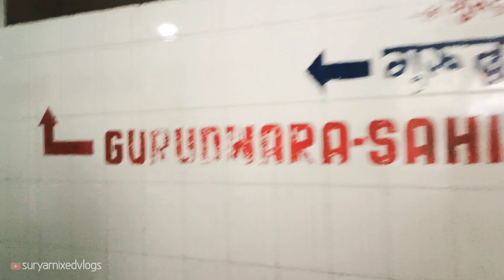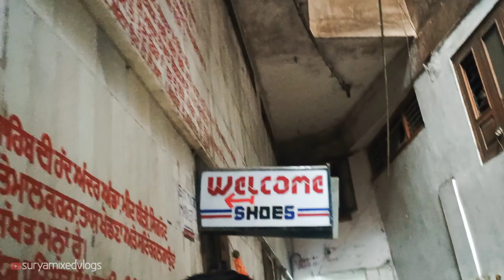Manali To Manikaran Road | Manikaran Gurudwara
Hello दोस्तों,
हमारे चैनल पर आपका स्वागत हैं। इस चैनल पर
हम Mixing वीडियो - Travelling , Nature of beauty , entertainment , Short videos , Life enjoying related video हमेशा Upload करते रहते हैं जिसके द्वारा आप आपने short life में enjoying का मज़ा ले और life style को और ज्यादा improve कर सकते हैं इसके साथ साथ इस चैनल पर upload होने वाली हर वीडियो आपको Youtube Carriers में बहुत Help करेंगी।

Manali To Manikaran Road
Manikaran Gurudwara

manali to manikaran by bus
manali to manikaran
manali to manikaran taxi fare
manali to manikaran by bike
manali to manikaran sahib
manali to manikaran distance
manali to manikaran by car
manali to manikaran bus hrtc
manali to manikaran gurudwara
distance
manikaran gurudwara
manikaran guru nanak aaya
manikaran gurudwara sahib
manikaran gurudwara hot water
manikaran gurudwara kahan per hai
manikaran guru nanak
manikaran gurudwara himachal pradesh
manikaran guru nanak aaya bhai
harbans singh
manikaran gurudwara flood
manikaran gurudwara manali
manikaran sahib
manikaran
manikaran sahib gurudwara
manikaran himachal pradesh
manikarnika ghat
manikaran manali
manikaran sahib news today
manikaran hot water springs
manikaran sahib flood
manikaran song
manikaran sahib gurudwara
manikaran sahib flood
manikaran sahib hot water
manikaran sahib history
manikaran sahib live
manikaran sahib snowfall
manikaran sahib yatra
manikaran sahib road
manikaran sahib gurudwara history
manikaran sahib
manikaran sahib gurudwara
manikaran sahib flood
manikaran sahib history
manikaran sahib live
manikaran sahib snowfall
manikaran sahib yatra
manikaran sahib road
himachal pradesh songs
himachal pradesh me ghumne ki jagah
himachal pradesh fight
himachal pradesh ki rajdhani
india travel
jerusalem
most beautiful roads
holland america alaska cruise
travel and exploration
bucket list stripped
largest cruise ship
destination weddings
travel destinations
cruise tips and tricks
nes hidden gems
cruise hacks
manikaran sahib gurudwara stay
Manikaran sahib gurudwar
Manikaran sahib gurudwar
Manikaran sahib gurudwar
Manikaran sahib gurudwara
spring break
world travel
best road trip
adventure travel pro
religion
bucket list trips
travel tips
manali to manikaran
distance
manikaran gurudwara
manikaran gurudwara sahib
manikaran guru nanak
harbans singh
manikaran gurudwara flood
manikaran gurudwara manali
manikaran sahib
manikaran
manikaran sahib gurudwara
manikaran himachal pradesh
manikarnika ghat
manikaran manali
manikaran sahib flood
manikaran song
manikaran sahib gurudwara
manikaran sahib flood
manikaran sahib history
manikaran sahib live
manikaran sahib snowfall
manikaran sahib yatra
manikaran sahib road
manikaran sahib
manikaran sahib gurudwara
manikaran sahib flood
manikaran sahib history
manikaran sahib live
manikaran sahib snowfall
manikaran sahib yatra
manikaran sahib road
himachal pradesh songs
himachal pradesh fight
india travel
jerusalem
most beautiful roads
travel and exploration
bucket list stripped
largest cruise ship
destination weddings
travel destinations
nes hidden gems
cruise hacks
Manikaran sahib gurudwar
Manikaran sahib gurudwar
Manikaran sahib gurudwar

आप भी हमारे Surya Mixed Vlogs का हिस्सा जरूर बने ।